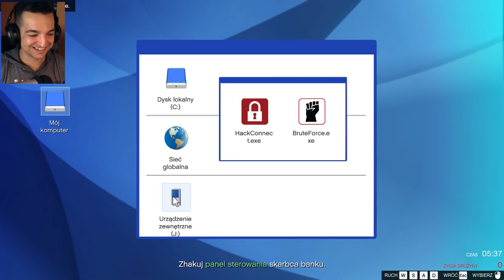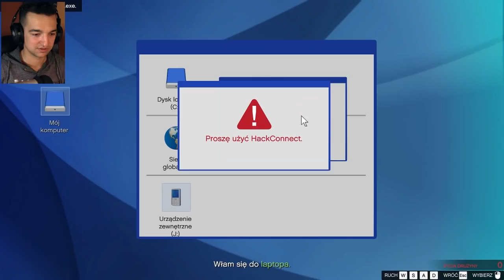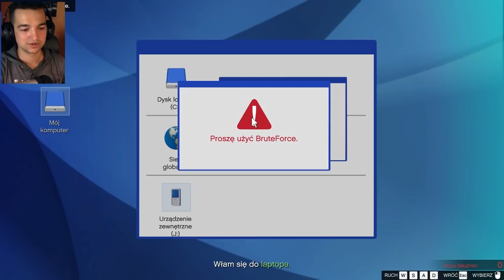Ekipa znowu w akcji! | GTA Online /Wujek Bohun /Hogaty